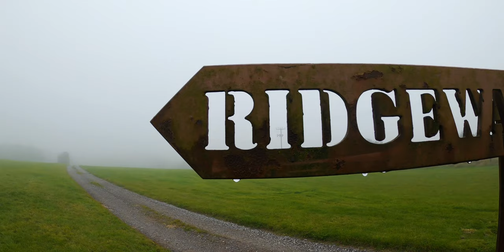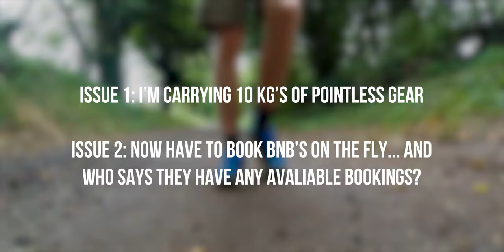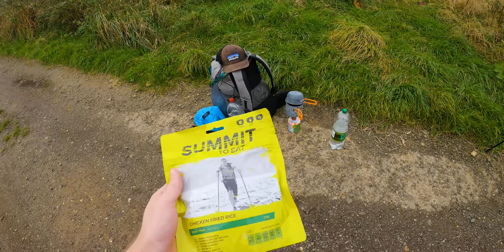My WORST Hiking Mistakes - Top Tips for Beginner Backpacking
Here are my FIVE worst hiking mistakes from the last eleven months! I've solo hiked over 400+ miles and have BEEN THROUGH THE WRINGER! Checkout the video and learn from my mistakes, I hope these small tips will help you on your own journey! This video is aimed for Beginner Hikers!

☕LIKE MY VIDEOS? Help me fund them 💙

Waterproof Jacket
Favourite Hat
Long Sleeve Black Top
Waterproof Trousers
NEW HIKING / Trail Running SHOES
Hiking BOOTS
Marino Wool Socks
Sock Liners
Climb on Butter (for open Blisters)
Rechargeable portable battery
my NEW Tent
Sleeping mat
Sleeping bag liner
Stove & Pots
Vango Wind Shield
First Aid kit
My Secret Weapon - MASSIVE plasters for blisters
Medical tape / Bandage Wrap

Videography Pack
4K Camera
4K Drone
4K iPhone
4K GoPro
Wide angle Lens
Zoom Lens
ND Filters
My big Tripod
My Smaller Tripod
My Vlog tripod
Voice Over Microphone
Camera SD Card
Drone SD Card
Spare Camera Battery
Sony A7sii Battery Charger
Additional Drone accessories
Drone Battery Adapter

          SANITY EQUIPMENT:
Lord of the Rings
Harry Potter
Backyard Adventurer

Thank you for reading and thank you for your support, if you got this far good on you!

Published on the 14 / 11 / 2021 at 5:30pm - with 2671 Subscribers.

CHAPTERS:
00:00 - Intro
00:13 - Mistake 1
02:27 - Mistake 2
03:53 - Mistake 3
05:43 - Mistake 4
06:58 - Mistake 5
08:12 - More Advice
09:02 - MISTAKE 6!? (CHECK COMMENTS)🎬🥾👤📸📶🎨☕💙